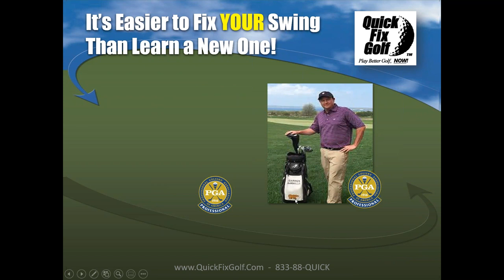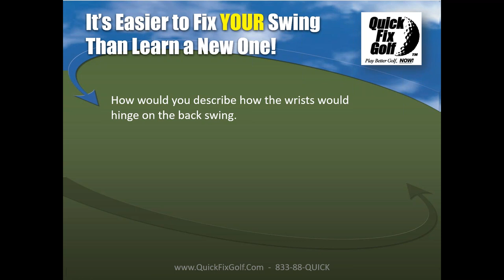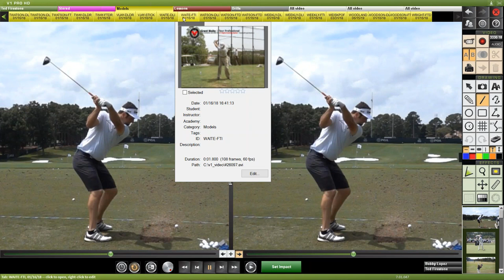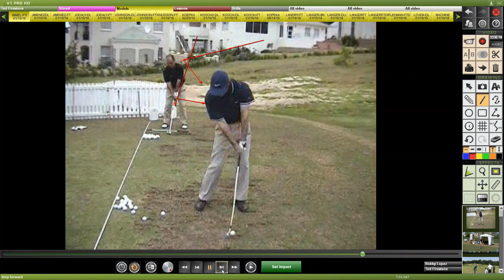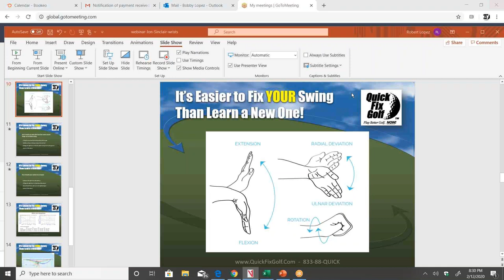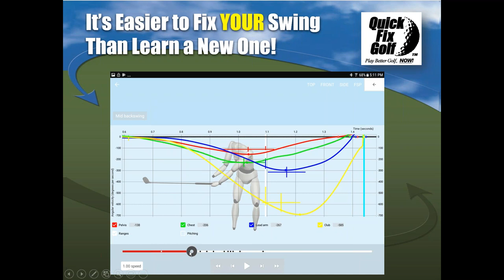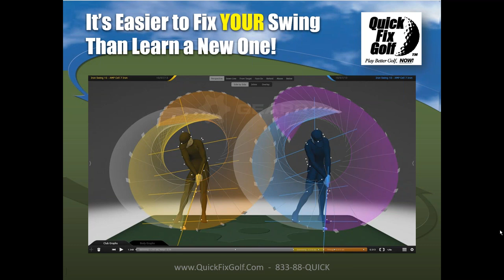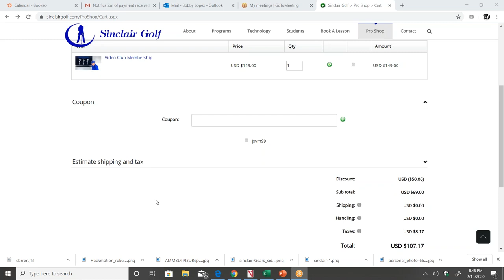Learn How to Control Your Wrist Motion in Golf Swing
Learn How to Control Your Wrist Motion in Golf Swing with our special guest Jon Sinclair PGA Pro.  Learn about extension, flexion, radial deviation, ulnar deviation and rotation.  Square the club face up better for longer drives.

If you haven't seen your swing on video get out your cell phone and video your swing for a FREE analysis by Quick Fix Golf.